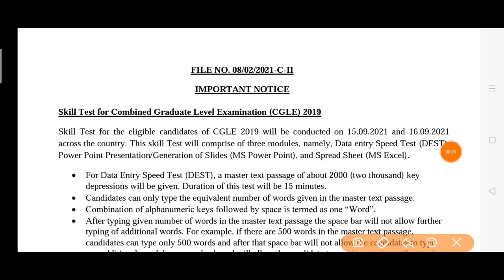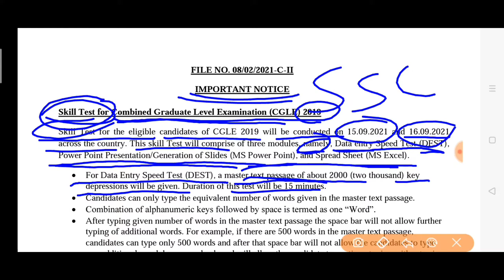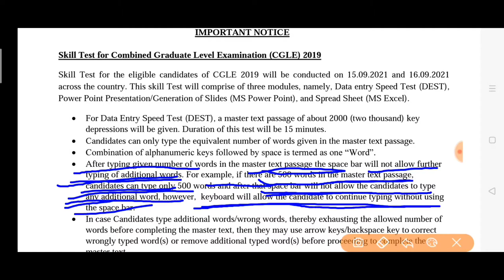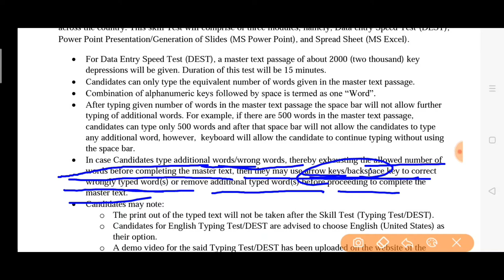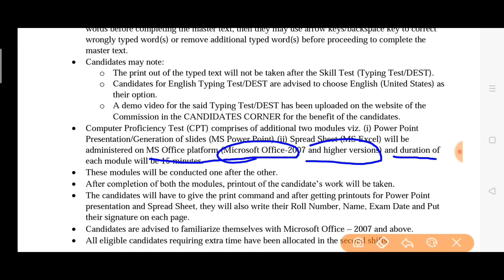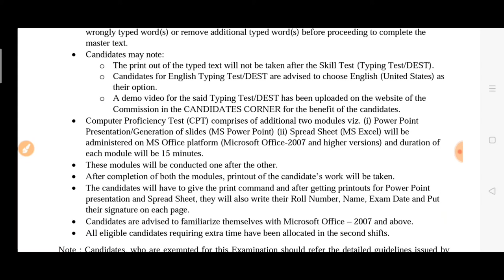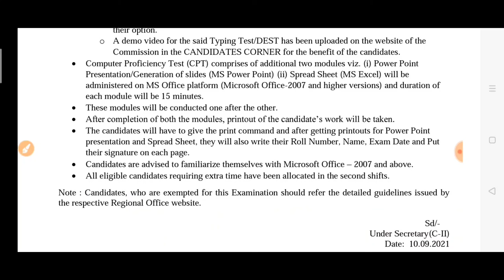SSC CGL 2019 skill test notice ssc CGL examination 2019 skill test guidelines notice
SSC combined graduate level examination 2019 skill test notice SSC CGLE 2019 SKILL TEST DATE IMPORTANT NOTICE GUIDELINES